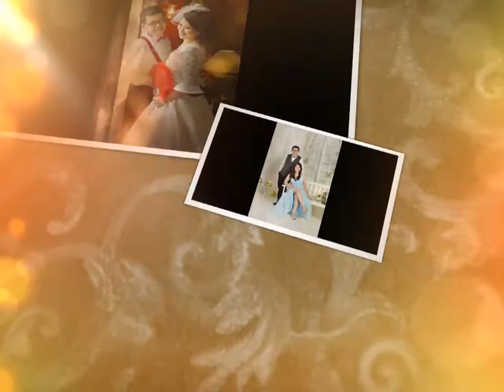[Our Wedding Album] [01.01.2015.] [Chai Yu Kiong & Tan Boon Jye]